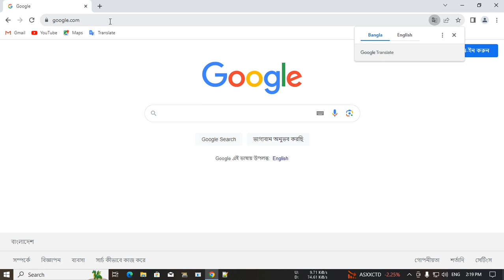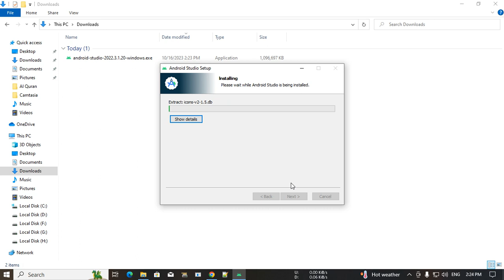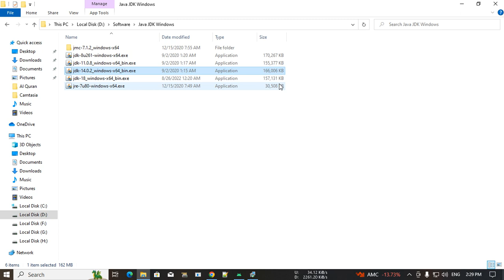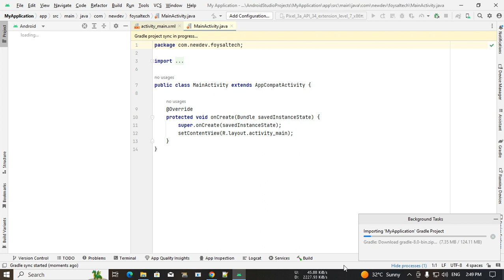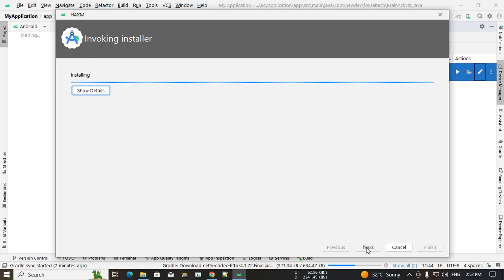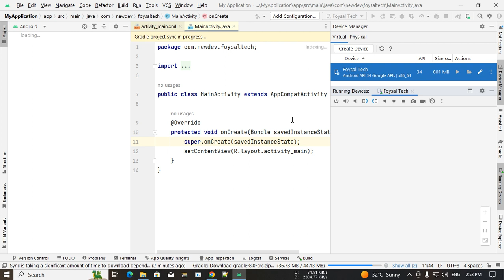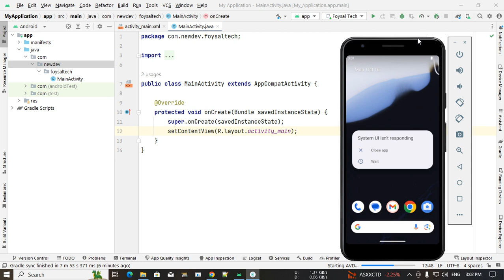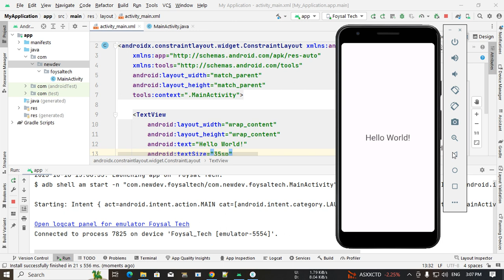How to Download and Install Android Studio in 2024 Android Studio Giraffe Windows 10, 11